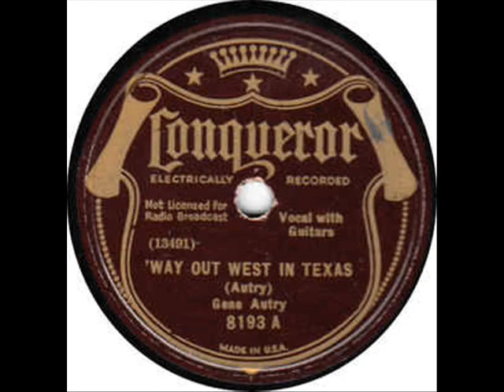Gene Autry - Way Out West In Texas 1933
Here's a tune written and performed by Gene Autry: Way Out West In Texas (1933).  THE WESTERNER